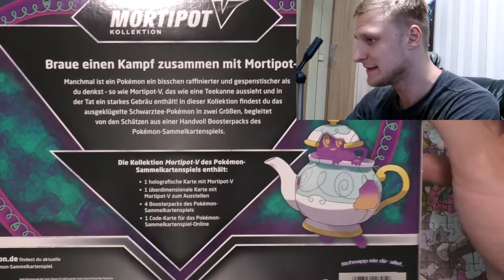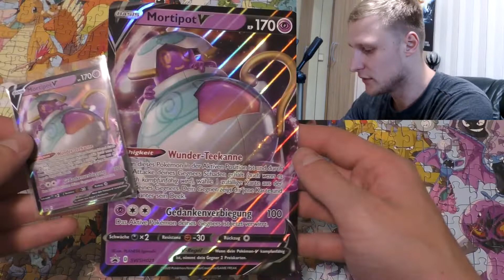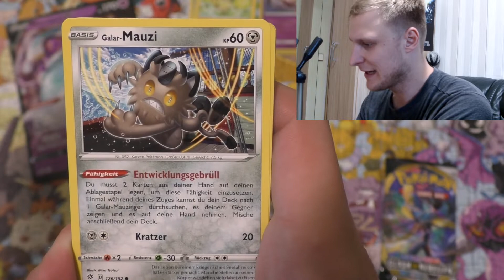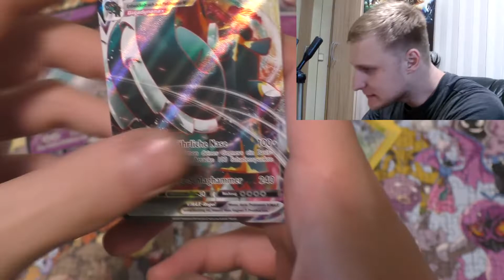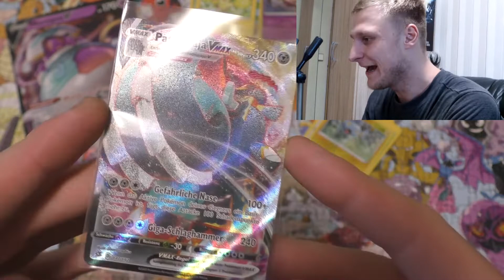GuTEE Ausbeute - Unboxing Pokémon Mortipod V Kollektion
Ja, der muss erstmal ziehen.